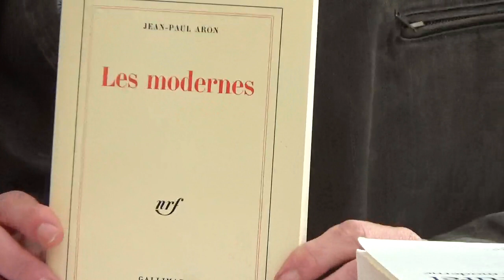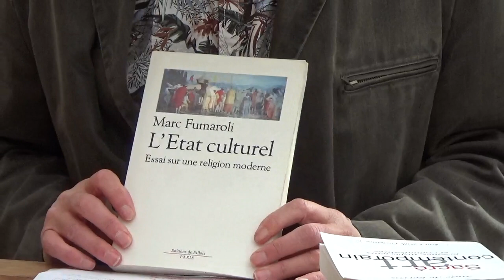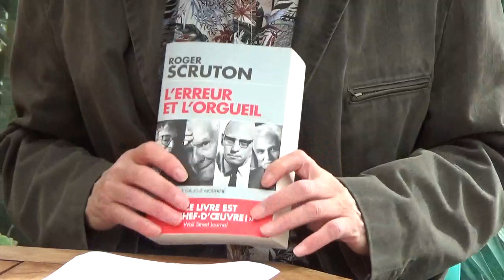Toltèques et Taoïstes dépoussiérant "Orient et Occident" de René Guénon.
texte en ligne, Apocalypsesecondebete.net, R Nef des Fous